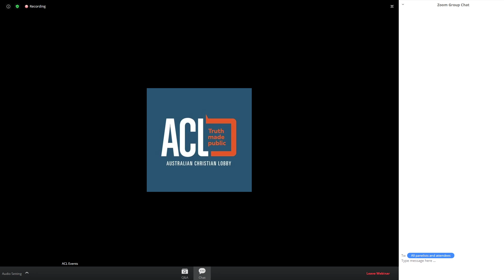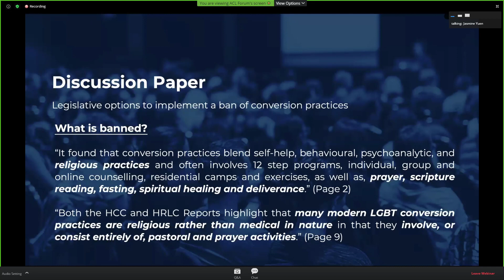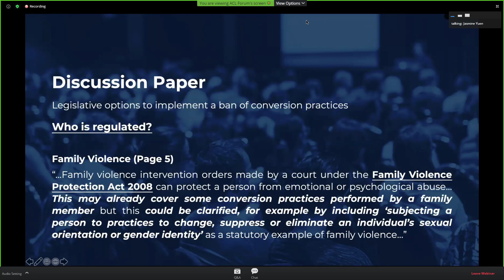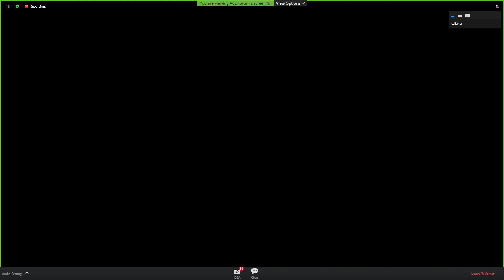20200609 ACL Gay Conversion Therapy Forum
The Victorian government conducted an inquiry late last year on their proposed ban of 'gay conversion therapy' practices in Victoria. ACL supporters in Victoria alone made 5,300 submissions to this inquiry. To date, no report has been released by the government.

This online forum will explore the major concerns around the proposed ban, and the actions we can take in the meantime.

Our panellists:

Prof John Whitehall
Professor of Paediatrics, University of Western Sydney

Dr Caroline Norma
Lecturer in School of Global, Urban and Social Studies, RMIT

Rev Murray Campbell
Lead Pastor of Mentone Baptist Church

WHEN
June 09, 2020 at 7:30pm - 9pm